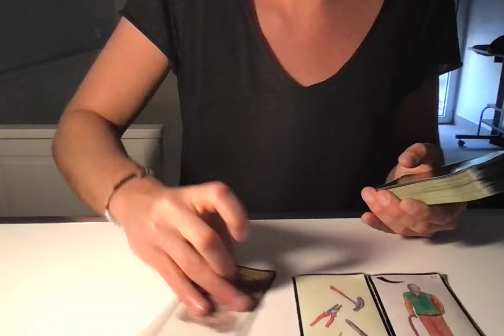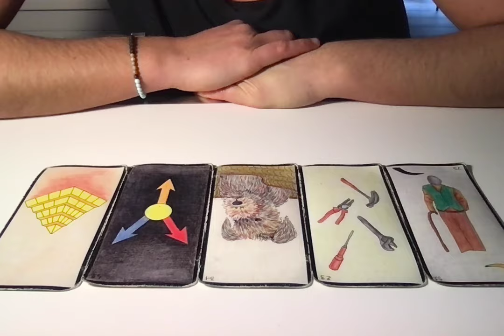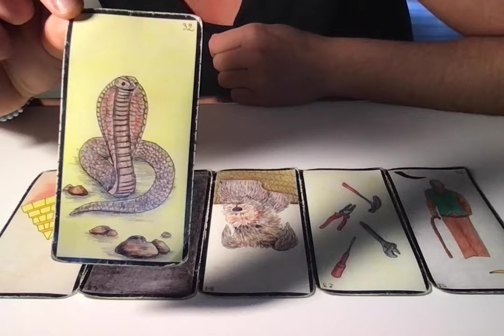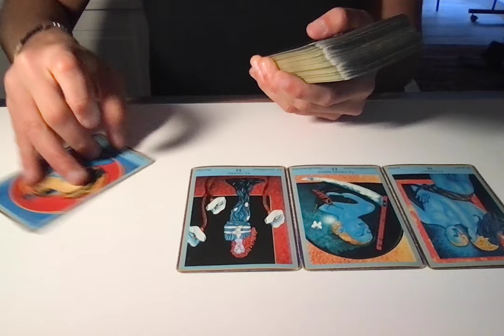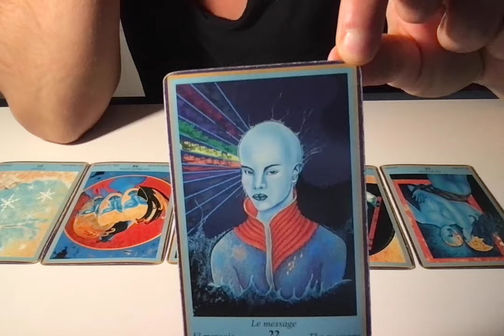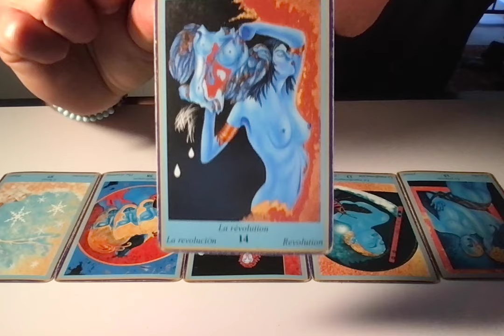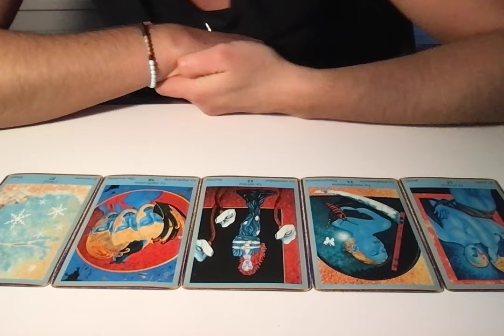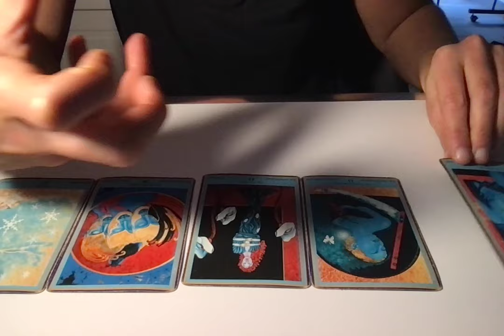BALANCE - NOUVELLE LUNE - 10/03